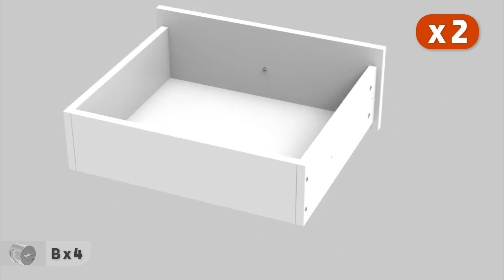Nightstand Round Button 2-Drawer